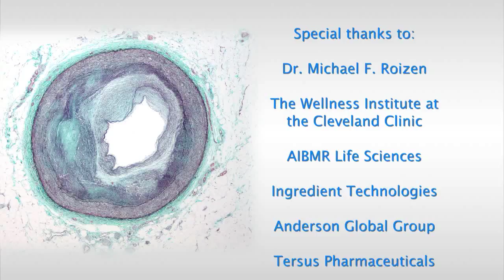Dr. Michael Roizen: "Atherosclerosis and Provinal™ Purified Omega 7"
To learn more about the benefits of taking purified Omega 7, visit Cardia 7

In this 4-minute video, Dr. Michael F. Roizen, Chairman of the Wellness Institute of The Cleveland Clinic, talks about atherosclerosis, its causes and consequences: heart disease, stroke, memory loss, impotence, and wrinkling.

Dr. Roizen shares how purified Omega 7 (palmitoleic acid) can potentially help in the fight against diabetes, metabolic syndrome, and atherosclerosis. This is exciting news because Purified Omega 7 "antagonizes" all three because it has been shown to decrease insulin resistance, decrease hepatic fat accumulation, and decrease inflammation - with no known side effects.

To conclude, Dr. Roizen puts purified Omega 7 into perspective: "This could have a huge benefit for our populations as a whole because metabolic syndrome, insulin resistance, and diabetes are big things we need to tackle for us to be more competitive for jobs, and the United States to be more competitive as a society."